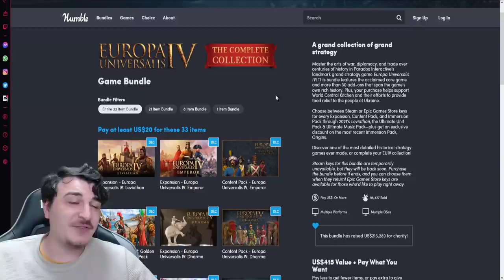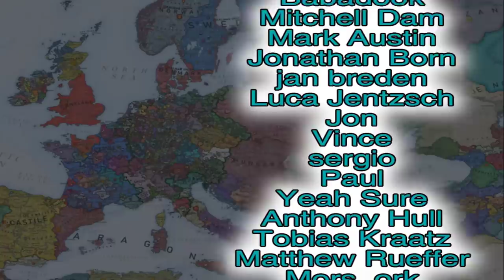Here's Why France is THE STRONGEST EU4 Nation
In This EU4 France Guide where we get 100 provinces for the Big Blue Bob achievement and also get the Burgundian Inheritance as France as well as become HRE emperor and curia controller

An EU4 1.33 Guide for France where we get the eu4 burgundian inheritance basically 100% chance of burgundian inheritance as france by becoming the hre emperor as france so it's an eu4 france hre emperor run

The following DLC is used in this series:

Eu4 Origins leviathan Emperor DLC, Dharma, Rule Britannia, Cradle of Civilization, Third Rome, Mandate of Heaven, Rights of Man, Mare Nostrum, The Cossacks, Common Sense, El Dorado, Art of War, Res Publica, Wealth of Nations, and Conquest of Paradise.